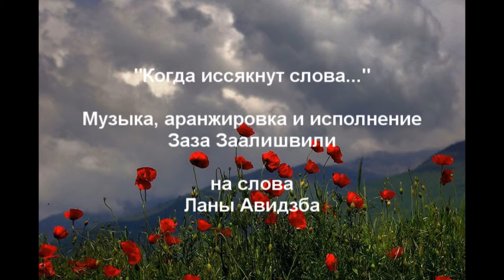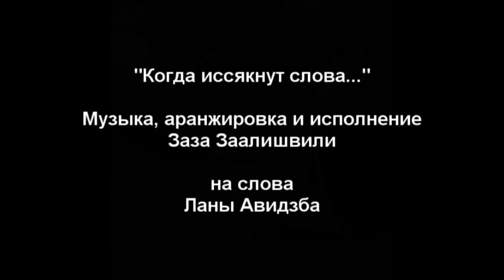78 "Когда иссякают слова" Заза Заалишвили На слова Ланы Авидзба